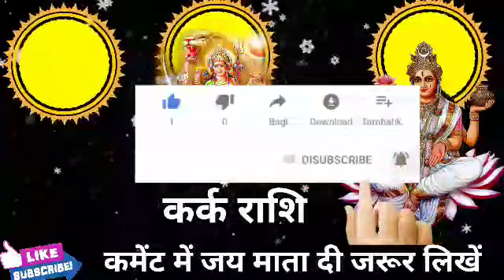कर्क राशि 18 जून की रात्रि 10 बजे 7 बिगड़े काम बनेंगे। बड़ी खुशखबरी।KarkRashi